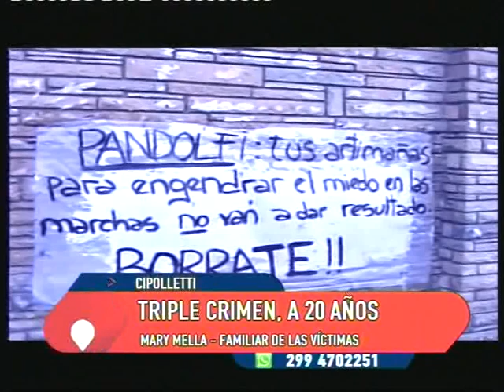Triple crimen de Cipolletti 20 años parte I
A 20 años del primer triple crimen de Cipolletti, Somos Noticias volvió al lugar del hecho. Allí también volvió por primera vez tras 20 años el vecino que halló los cuerpos el día 11 de noviembre de 1997. 20 años, el mismo dolor, el mismo reclamo de justicia, en la voz de los protagonistas ayer y hoy.